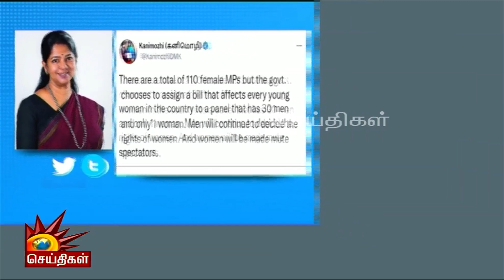பெண்களின் திருமண வயது மசோதா - கனிமொழி எம்.பி ஆதங்கம் | kanimozhi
பெண்களின் திருமண வயது மசோதா - கனிமொழி எம்.பி ஆதங்கம்